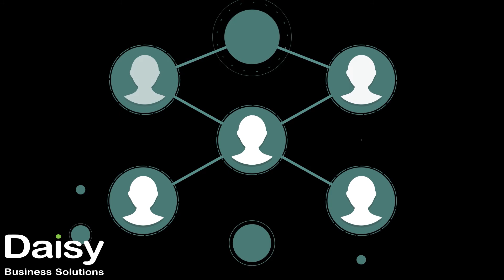Physical Access Control - Daisy Business Solutions